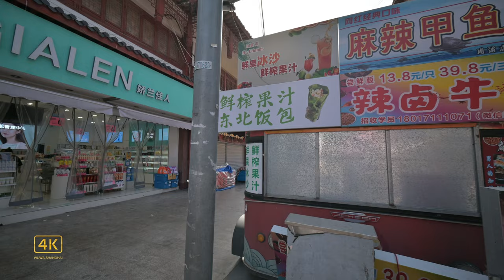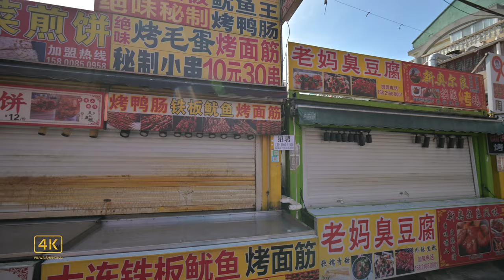【爱上海】上海千年古镇周浦 如今酷似小县城 “小上海步行街” \4K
上海周浦镇有着一千年的历史，周浦之名最早见于南宋绍熙四年（1193年）成书的《云间志》中，当时为村。 明弘治年间（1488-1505）成书的《上海志》县图上标有“周浦镇”。境域原为东海的一部分，南北朝至唐初自西而东先后成陆。最初隶属于昆山县。唐天宝十年（751年）始，隶属于华亭县。
宋绍兴二年（1132年），周浦即为关隘要地，设置巡检司。
元至元二十九年（1292年），隶属于上海县。
清雍正四年（1726年），隶属于南汇县。
中华民国元年（1912年）至三年（1914年）周浦曾设为市，实行地方自治时，周浦曾设“市议事会”。二十九年（1927年），设“周浦市行政局”。
如今，周浦镇，隶属上海市浦东新区，浦东十八镇，“周浦第一镇”，周浦镇土地面积42.23平方公里，截至2014年，户籍人口7.1万，下辖13个街道，计228个社区。著名景点有周浦八景、古捍海塘、严禁脚夫碑、浙江会馆。
作为国际化大都市上海，周浦似乎发展的非常慢，我们看到的周浦镇风貌还停留在上个世纪八十年代初期。